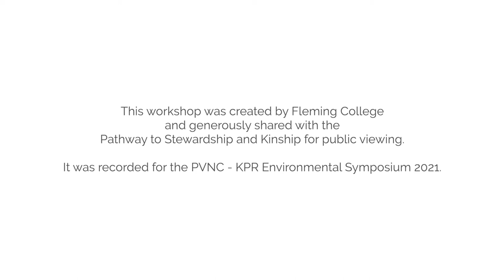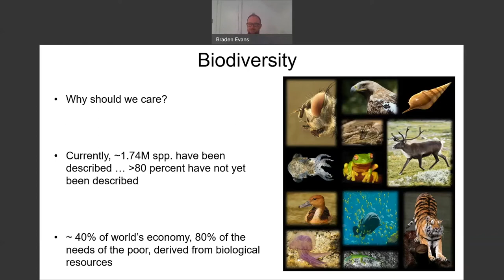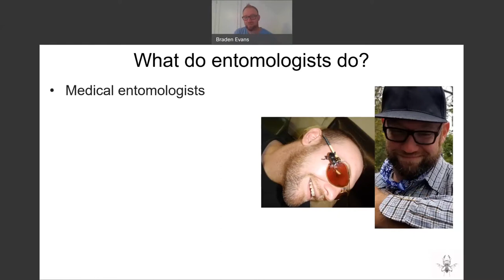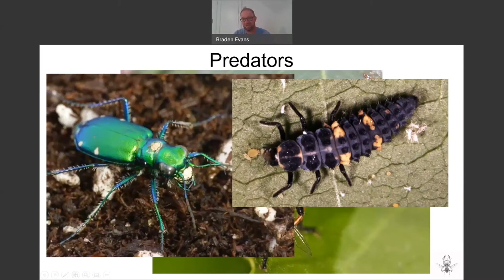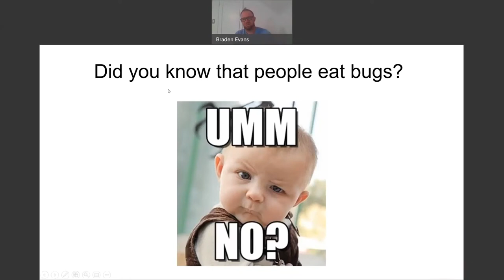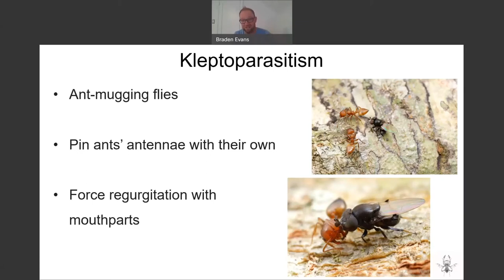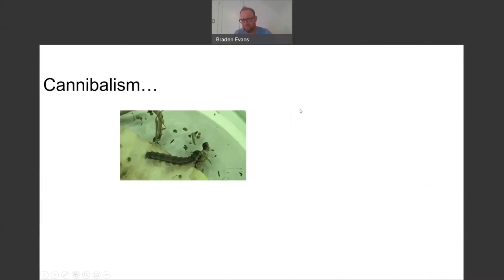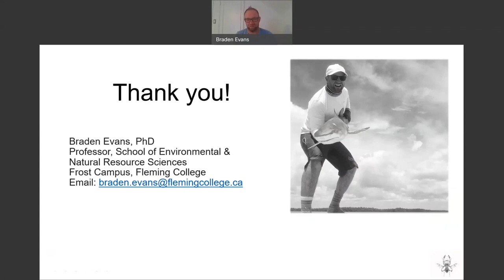Amazing Insects and their Diversity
In this workshop, students explore biodiversity and get introduced to a range of insects with Braden Evans, Fleming College professor in the School of Environmental & Natural Resource Sciences.